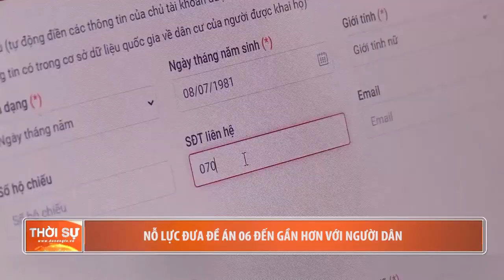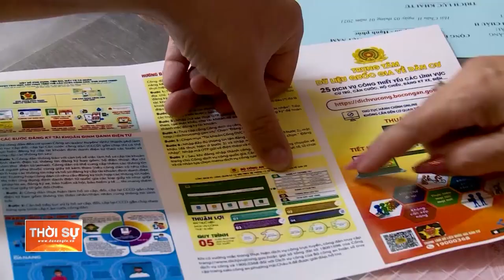NỖ LỰC ĐƯA ĐỀ ÁN 06 ĐẾN GẦN HƠN VỚI NGƯỜI DÂN